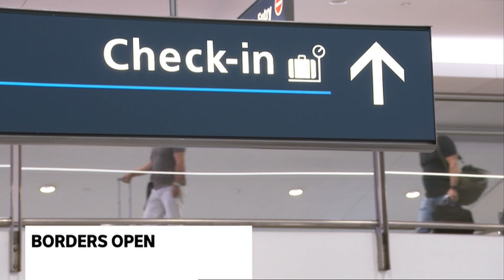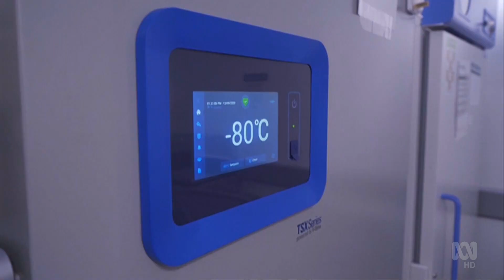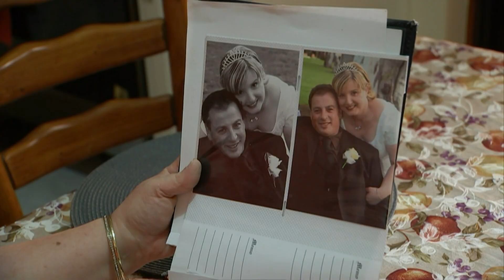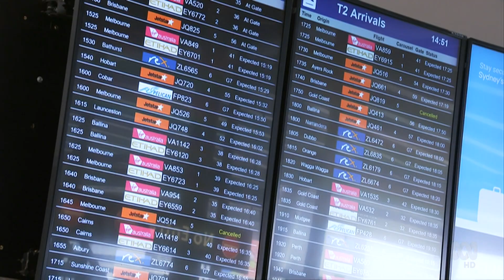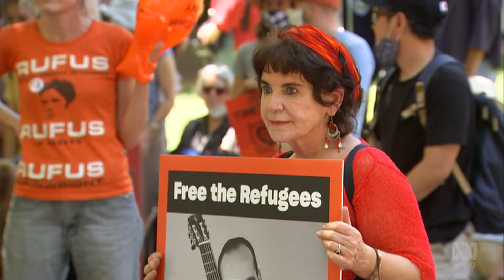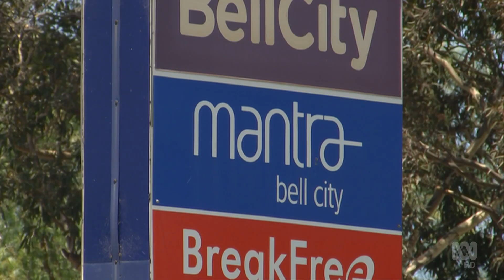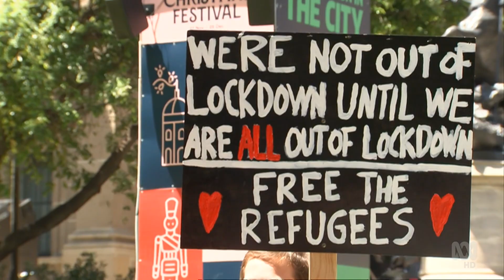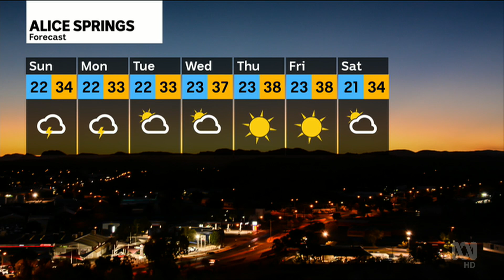ABC News Northern Territory - Full Bulletin (12/12/2020)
Presented by Laetitia Lemke